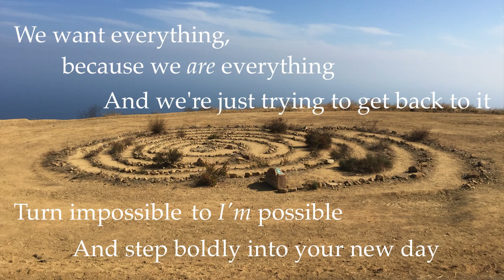Everything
A thought drawn from my little book of captured moments.